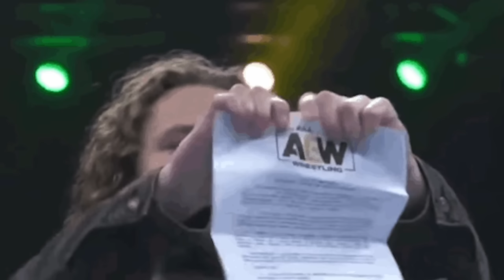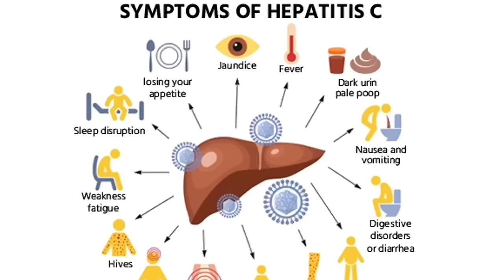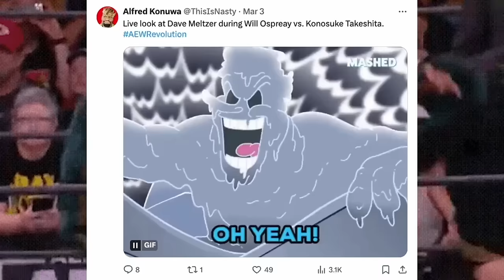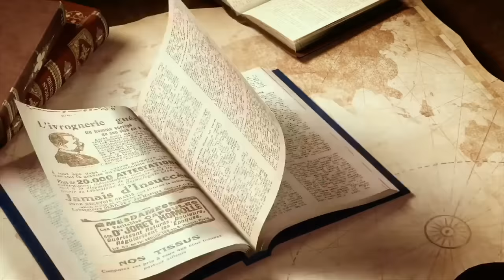What the Heck Happened to the Young Bucks? | CM Punk vs AEW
Frndly TV, starting at only $6.99/mo., billed annually, Frndly TV offers 40+ top-rated live TV networks including A+E®, Hallmark Channel, The History Channel™, INSP, Lifetime®, Hallmark Movie & Mysteries, MeTV+, Game Show Network, GAC Family, and more.  Customers can also access a wide range of on-demand content at no extra cost.  Frndly TV delivers feel good programming at a family friendly price.

What the Heck Happened to the Young Bucks? | CM Punk

0:00 CM Punk vs. Young Bucks Drama Continues
1:00 Darby Allin, AEW and Real Glass
3:16 The Young Bucks Heel Turn is falling flat
6:34 Injury prone Will Ospreay is not that guy, Swerve Strickland is

Written, narrated and produced by Alfred Konuwa
Senior Producer @OtherWorldRio
Associate Producer ‎@mavthefilmmaker8815

The Young Bucks are down BAD. They had to completely change their gimmick—and ring gear—and every step they take, every move they make seems to be in reaction to something CM Punk said or did over a year ago.

AEW Revolution was a great sendoff for Sting. The Young Bucks were fantastic in their roles as heels authority figures, and I think Revolution will do around 200,000 buys on PPV, but those are nostalgia buys and AEW will no longer have the crutch of Sting’s retirement to sell tickets. Not that they did a good job selling tickets during his actual retirement tour. God, how do you fumble the bag with Sting?

Moving forward, AEW will be in no-man’s land and has very shaky ground to stand on, let alone build around. Let’s talk about how The Young Bucks have gone into crazy town with a washed gimmick that will continue to make them look like the Temu.com Titan Towers.

The Young Bucks showed out at AEW Revolution, but the match featured more Easter Eggs designed to…stick it…to CM Punk? CM Punk infamously brawled his way in and out of AEW through the Brawl Out and the Brawl In. His final punches thrown backstage were over Jack Perry’s use of Real Glass, and the skirmish made poor Tony Khan fear for his life. Fast forward to March 2024, Jack Perry is still nowhere to be found on AEW TV. In fact, they’re still playing off this angle with Perry as a vigilante in NJPW where nobody is watching.

AEW continues to beat itself incorporate real glass into its matches, including a death-defying spot where Darby Allin dove through real glass from a 20-foot ladder. Darby’s back was cut to shit and was bleeding worse than Bix’s acne scars. But not only did Darby suffer from this incident. A 75-year-old Ric Flair caught strays and was bloodied. Fans were bloodied. Sting went through some real glass at Age 64. All because AEW just had to prove that they’re the real glass company, and a veteran like CM Punk—who as just looking out for a wrestler’s health—isn’t going to tell them what to do. Yeah, you’re not the boss of AEW anymore Boomer Phil, and they’re trying to prove that by giving each other Hepatitis C.

I don’t think Darby Allin, Ric Flair or even any of the fans of the AEW product care all that much about real glass. Yet they are the collateral damage of the Young Bucks being dangerously petty, with the EVP’s condoning their wrestlers to play with sharp object in order to prove a point. Get it? Sharp? Point?

How is CM Punk winning this divorce after tearing up his triceps? If AEW wants to teach CM Punk a lesson, they shouldn’t be doing it by putting MFers in danger with real glass—if you’ll pardon my Swahili. They need to be telling better stories and focusing on their stars of the future, who can fill the void left by Punk. The day AEW feels it no longer needs to plant CM Punk Easter Eggs all over its product is the day AEW can move on from a nightmare that still haunts them.

young bucks,
cm punk,
cm punk vs young bucks,
aew revolution 2024,
aew revolution 2024 results,
aew revolution 2024 highlights,
darby allin real glass,
darby allin ladder glass,
darby allin,
sting,
matt jackson
sting’s retirement,
thank you sting,
aew revolution 2024 sting,
aew brawl out,
aew brawl in,
matthew and nicholas jackson,
cm punk injury,
aew highlights,
aew news,
wwe vs aew,
young bucks heel turn,
young bucks evp,
tony khan,
aew tony khan,
aew revolution highlights,
Darby allin jumps off ladder,
nicholas jackson,
matthew jackson,
wrestling news,
the elite,
darby allin aew revolution,